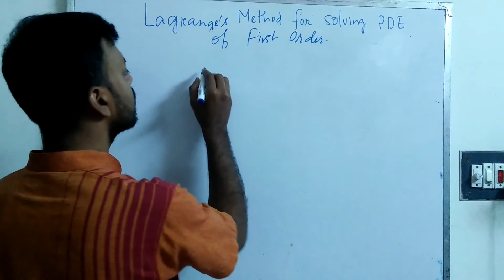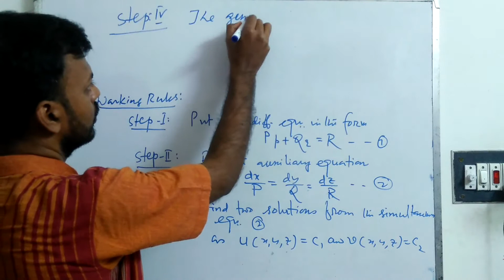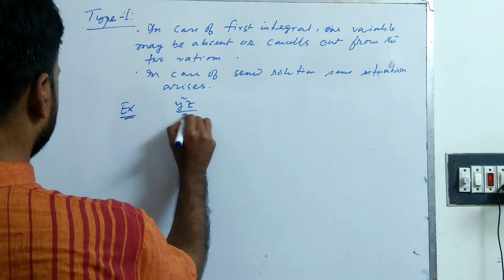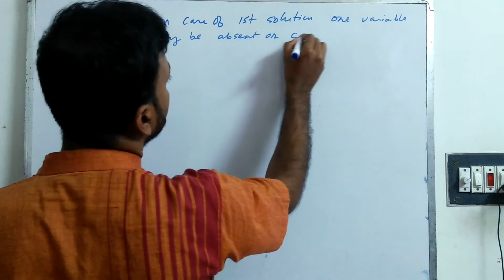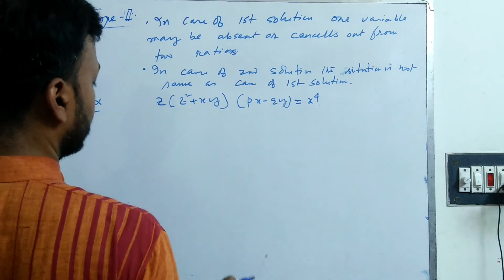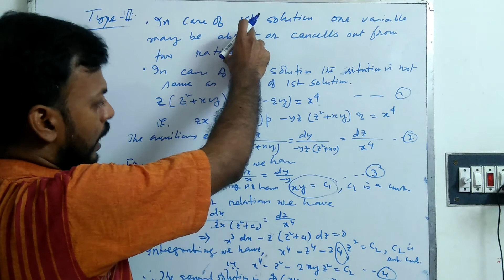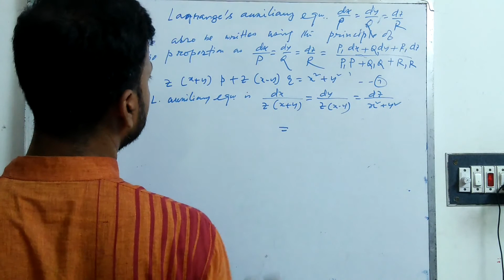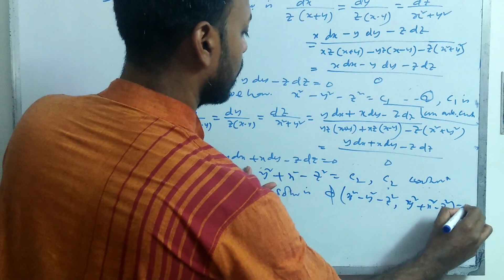Partial Differential Equation Part II; Lagrange method : Dr. Bablu Biswas, P.N. Das College